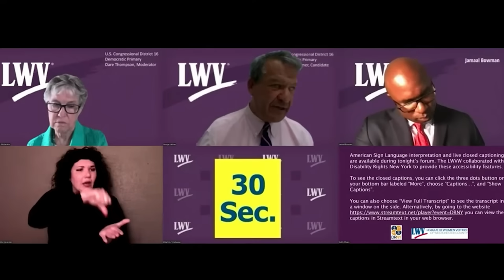Bowman’s NY Dem Primary Challenger Uses Islamophobic Dog Whistle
Check out all volunteering opportunities ahead of Rep. Jamaal Bowman’s primary on Tuesday 6/25!

Check out this canvassing event for Rep. Jamaal Bowman and volunteer if you can!

Phone bank for Rep. Jamaal Bowman through the Working Families Party here!

Phone bank for Rep. Jamaal Bowman through “Jews For Jamaal” here!

Find out more about the Princeton hunger strikers & their demands

Help out the state of Utah by telling them what you see in public bathrooms here!